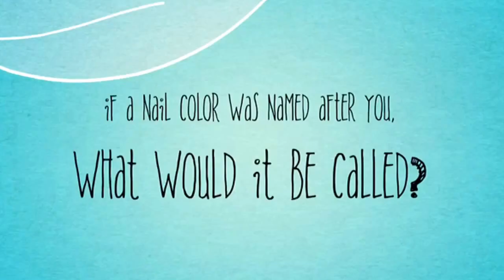Oliver Finley Academy - Meet the New Class: Nail Technology, April 2014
Meet Oliver Finley Academy's Newest Nail Tech Class!